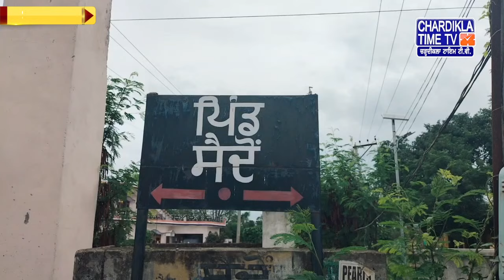Punjabi News Live Today | Punjabi Latest News Today | Top News | Chardikla Time Tv News